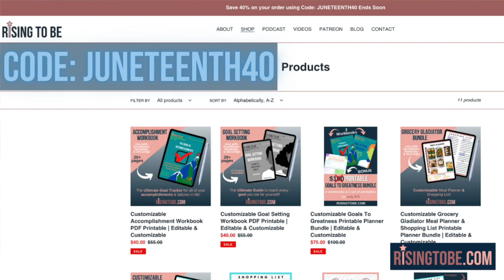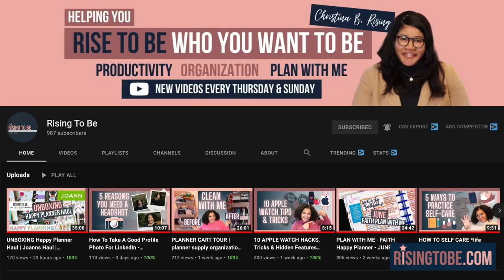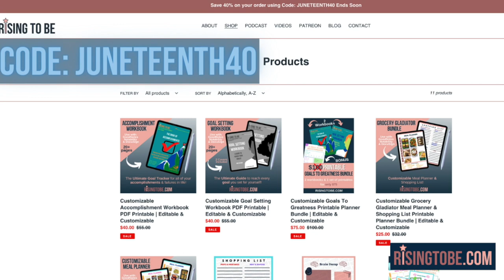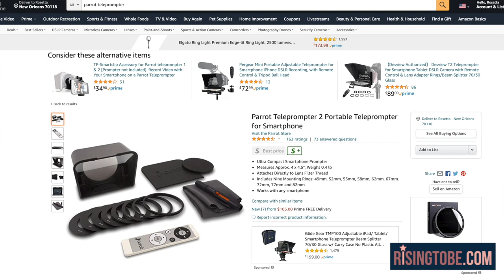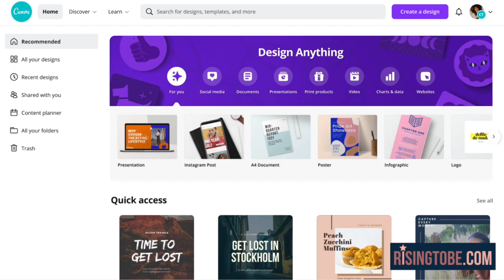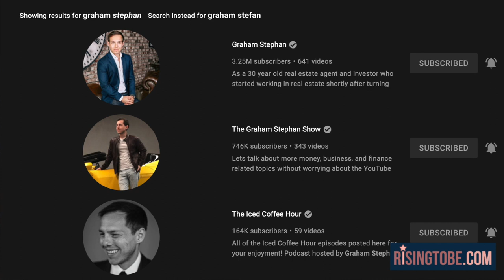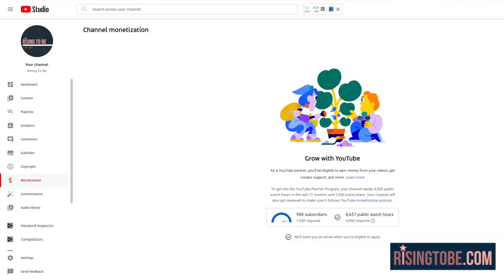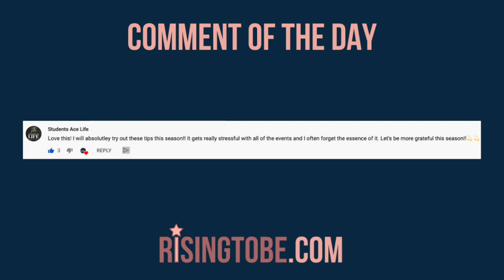How I FILM + EDIT my YouTube videos | RisingToBe.com 💫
Happy National Camera Day!

In this video, I'll be spilling ALL my editing and filming secrets I use here Rising To Be!

⏱Time Stamps⏱
0:00 Intro
1:20 National Camera Day
1:39 Tip 1
3:18 Tip 2
4:33 Tip 3
6:56 Tip 4
8:56 Tip 5
9:32 Comment of the Day
10:20 RECAP
10:32 Patreon